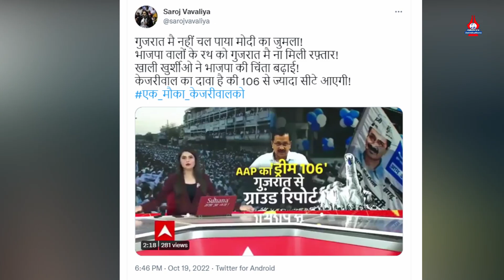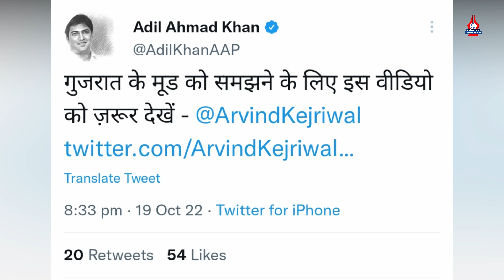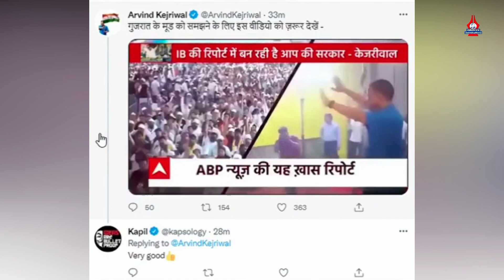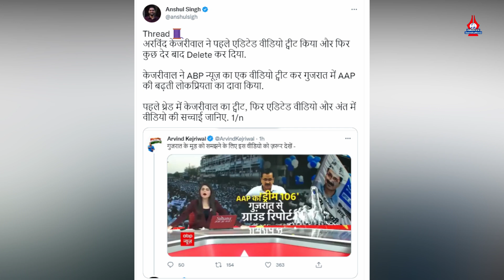PM Modi की राह पर चल पड़े Kejriwal, Fake Video शेयर कर लोगों को गुमराह करने की कोशिश | AmbedkarNama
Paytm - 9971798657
Google Pay -
Phone Pay -

Name.  Shalini